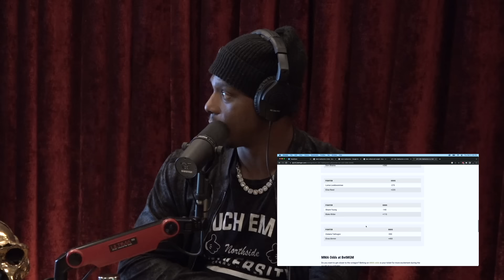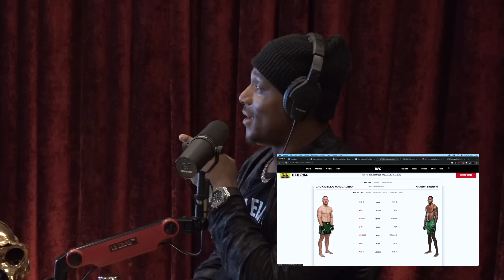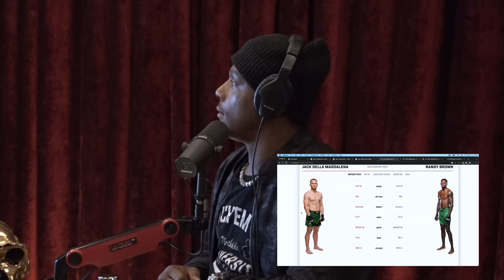JRE MMA Show #136 with Jamahal Hill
Joe sits down with UFC Light Heavyweight Champion Jamahal Hill. Learn more about your ad choices.